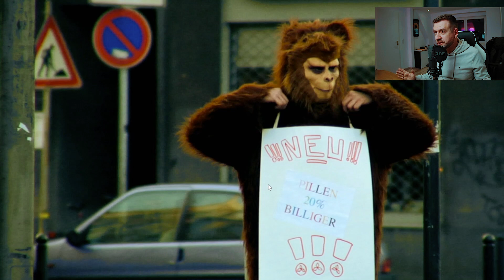EINS MEINER ERSTEN VIDEOS IN DEUTSCHLAND - S.Diddy (SD) - Palim Palim /// Insider Talk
SD - Palim Palim

Ein Kanal für die Kreative Köpfe! Regisseur Daniel Zlotin teilt mit euch geheime Aspekte des kreativen Prozesses: vom Equipmentauswahl bis zum Tricks beim Filmen und Schneiden.